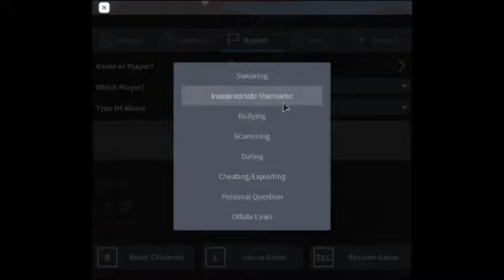Hacker in Jaibreak | Roblox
63% . 3.19K/5K
As in "Hacker in Arsenal | Roblox", you may have noticed that Roblox is full of hackers and please NEVER do that in video games.
And also, thanks to Guest to boost my Discord server and thank you for the 100 subs in my YouTube.